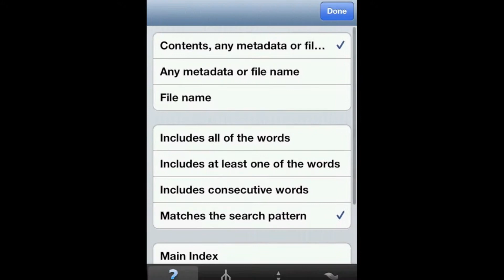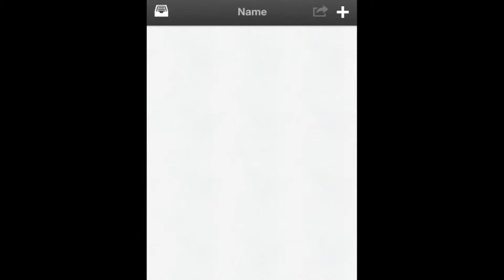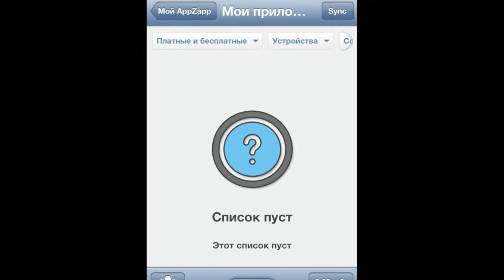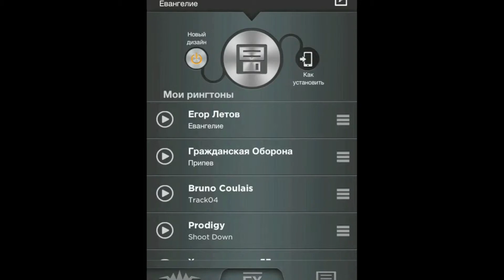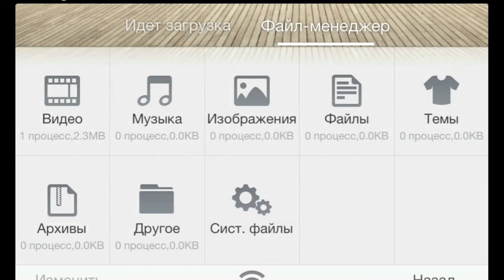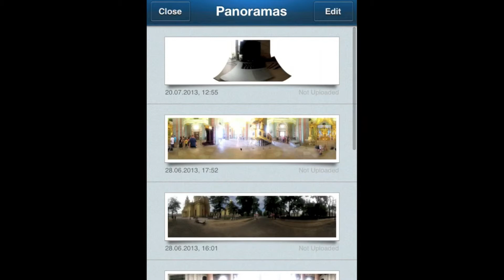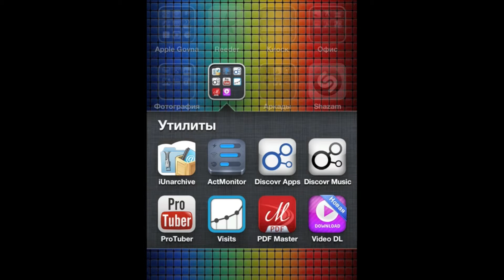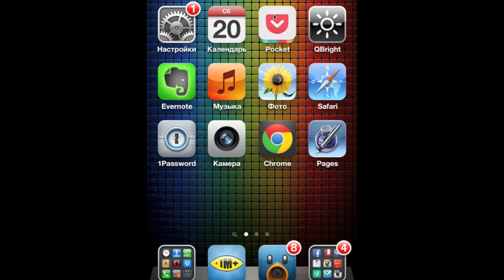Мои программы на iPhone 4S видео 2 из 2х